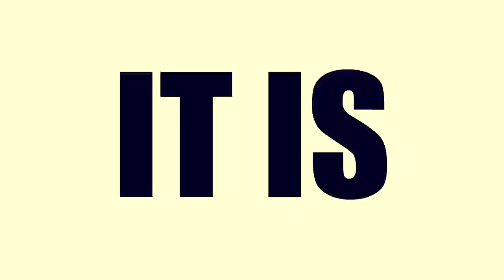Nuclear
FUN, a film by Rafal Zielinski
☼ Every download helps to fund our next, movie and you can receive an Associate Producer credit!